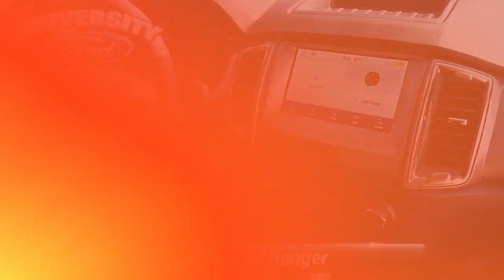New 2021 Ford Ranger XLT, Durham, NC 97513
University Ford is proud to offer this wonderful-looking 2021 Ford Ranger Race Red XLT with the following features: Price includes: $500 - Retail Bonus Customer Cash. Exp. 11/01/2021

[RLVID:546:c5ba183cb65d0898:c755d5ba843953f1:1]